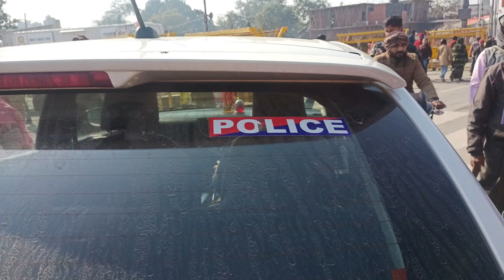AYODHYA II HANUMAN GHDHI II RAM DARSHAN II PART - 3 II YATIN JANGHALA VLOGS